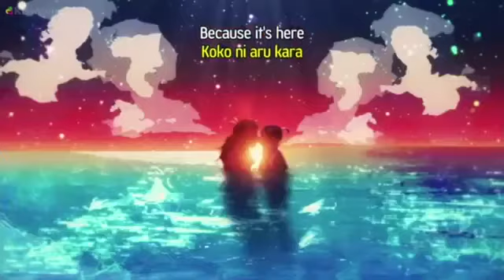Happy Valentine's Day!! ~ Crashed The Wedding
Hello Darlings~!!! Happy Valentine's Day! I hope you are all spending this day of love with that special someone!!! And if not and you're like me then I hope you spend the day eating chocolate! ^-^